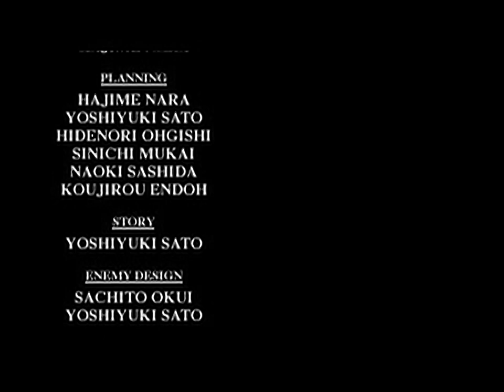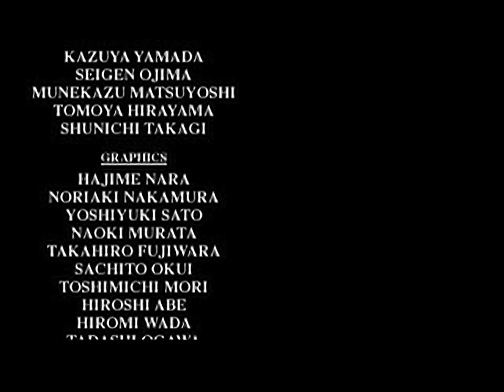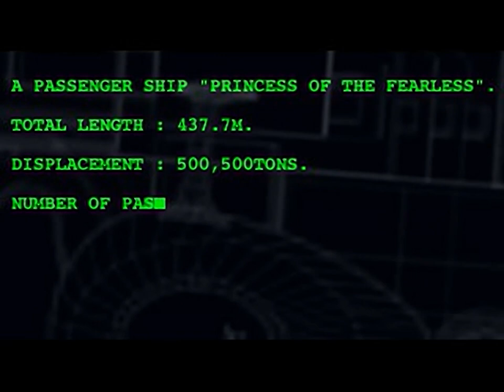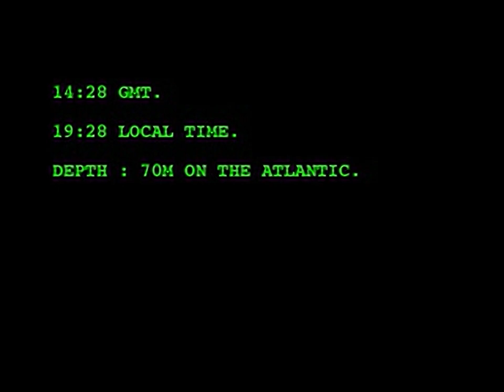Crisis Beat - all videos for the Playstation 1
00:00 - CBMD6X.STR
02:12 - CBME3X.STR
05:11 - CBMM2X.STR
05:34 - CBMO6X.STR
06:55 - CBMX2X.STR